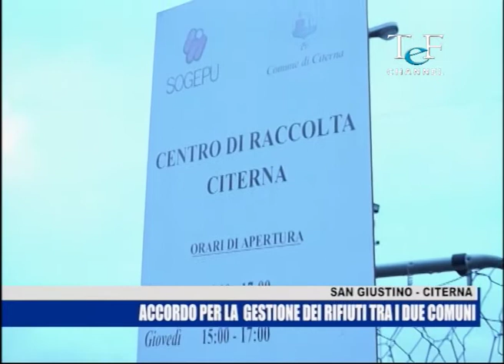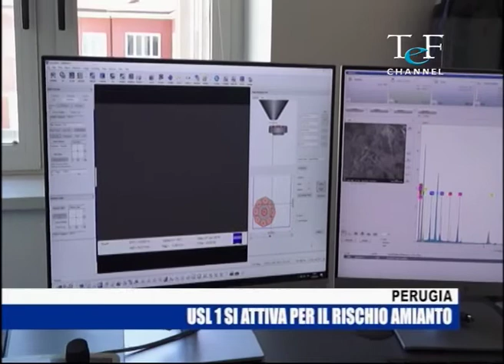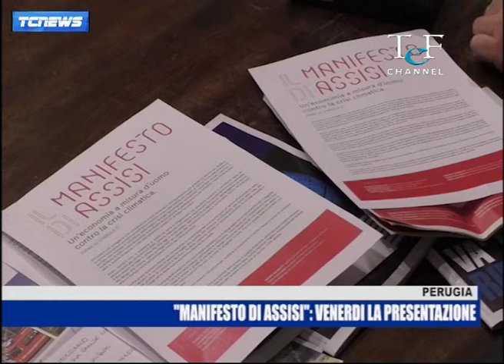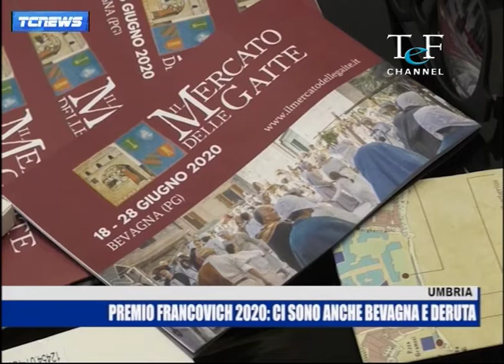TG 20 GENNAIO 2020